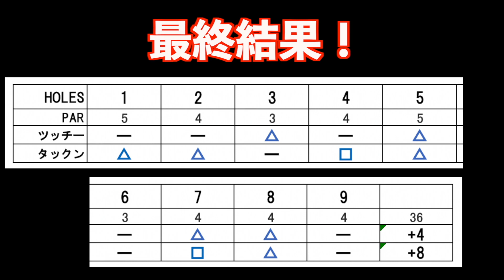【上手すぎ…が連発】想像力と脳のリミッターを外す為にクラブ２本でラウンド！８番＆最終ホール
撮影：那須国際カントリークラブ（２０１９年）
■T&H GOLF LAB
LINE@              @golflab
Instagram        tandhgolflab

僕たちは貴方のスコアを縮めたい！！
この熱い気持ちが形となり創設しました。

■ ツッチー（土田泰輝）
1988年12月25日生まれ
20歳からゴルフを始める、
小学から高校と野球で培った技術をゴルフに生かした
飛ばしが魅力
ドライバーの飛距離は300ヤードを超える
悩めるアマチュアゴルファーのスコアの底上げを目指す
飛ばない人は飛ばない打ち方をしている
修正するだけで飛距離50ヤードUPも可能

貴方にあったスイング理論を提供します。

ライセンス
PGAB級ティーチングプロ
USGTFレベルIII USGTFティーチングプロ

■タックン（原田琢也）
14歳で単身豪州へ留学
15歳でオーストラリアジュニアマスターズに出場。
現在PGAツアーで活躍するキャメロン・スミス選手の異次元のプレーを目の当たりにして、
ツアープロの厳しさを痛感する。
16歳でゴルフ指導者になることを決意。
オーストラリアの現地ハイスクール卒業後、科学的な視点からゴルフを見つめ直したいという思いから、大学でスポーツ科学を学ぶため帰国。
中京大学大学院ではスポーツバイオメカニクス（生体力学）を専攻し修士号(体育学)を取得。
現在、ゴルフ以外にも様々なスポーツ動作のメカニズムについて研究中。
大学非常勤講師も兼務
大学時代にUSGTFレベルⅢ資格取得。